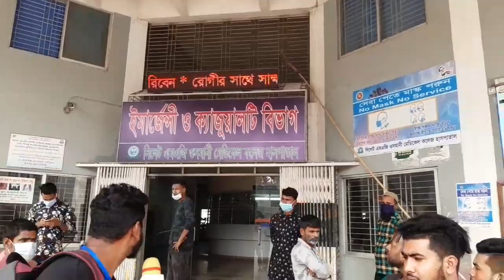MP Mokabbir Khan Visited Osmani Medical College.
MP Mokabbir Khan Visited Osmani Medical College Hospital.